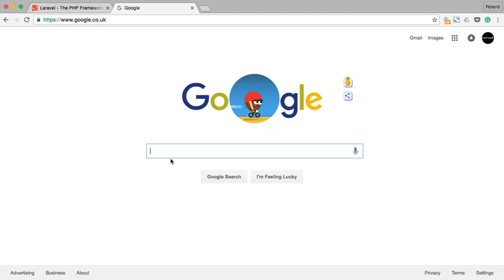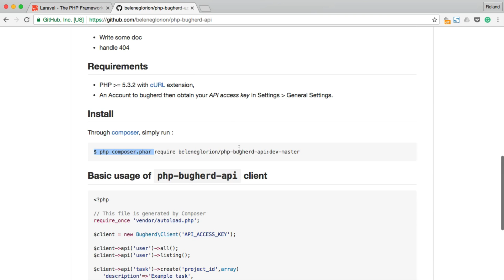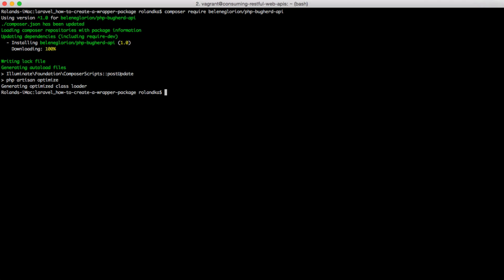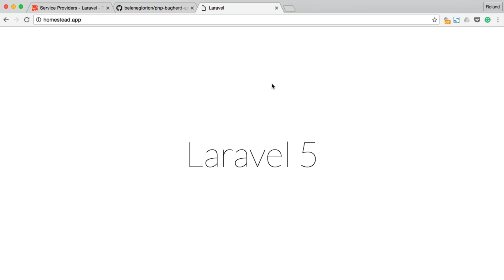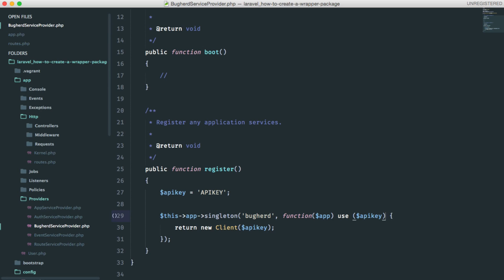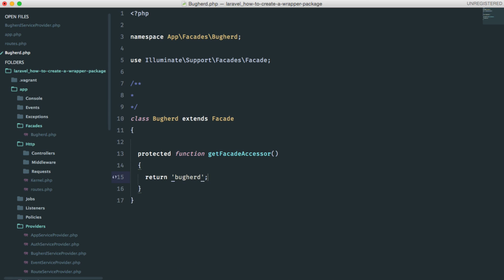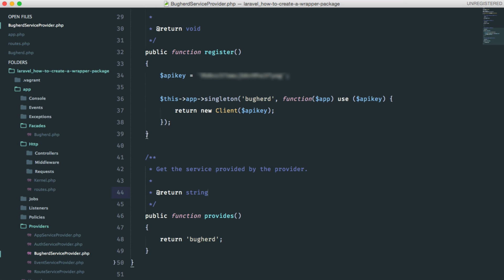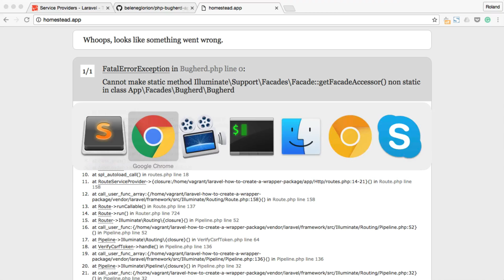LARAVEL - HOW TO CREATE A WRAPPER PACKAGE - FIRST PART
In this tutorial I walk you through on how to use a php package in Laravel by a service provider and show you how to create a standalone package. Then I explain how to submit such package to github and packagist so that it can be downloaded with composer in any project.